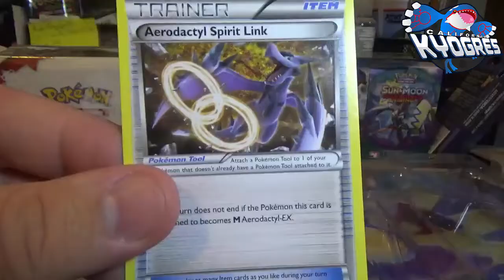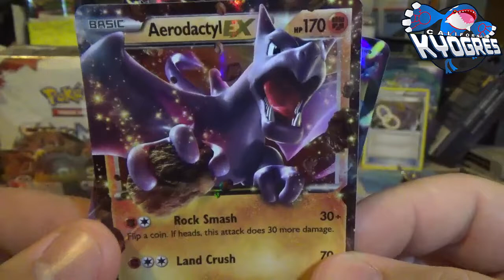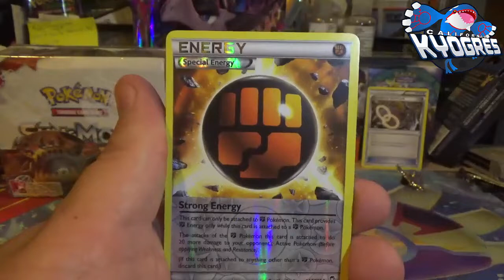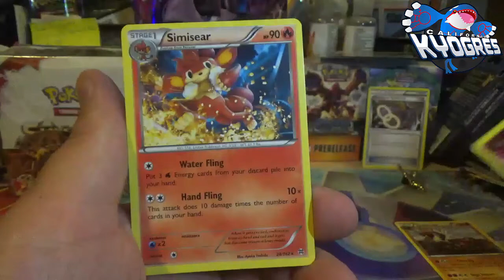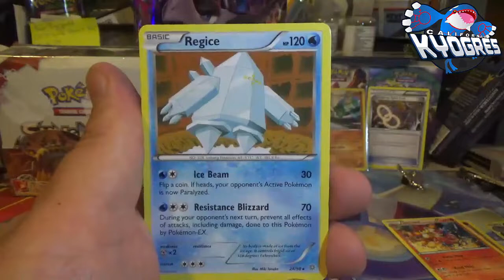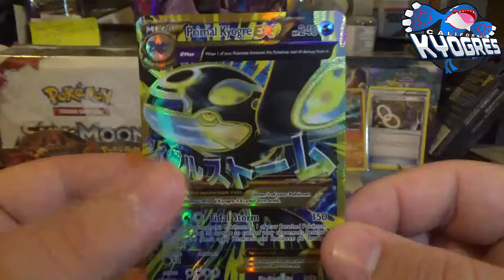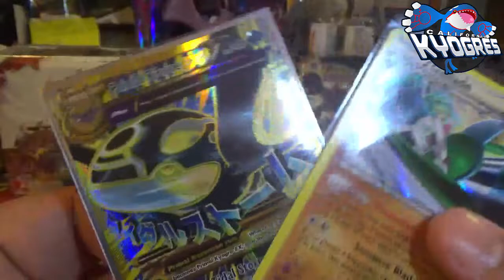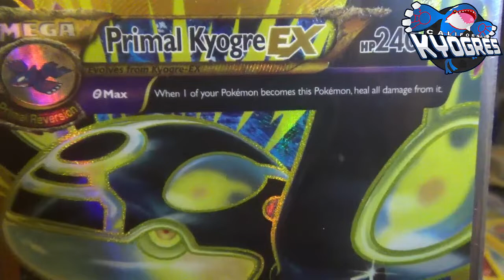Opening A Pokemon Mega Aerodactyl EX Collection Box Of Pokemon Cards!!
What's going on guys and gals of YouTube!!  Anthony here from the Primal Crew with a new Pokemon TCG opening video.  If you enjoy this video and you'd like to see more TCG openings on this channel please consider hitting that like button to let me know you enjoy what your viewing.

Feel like donating to help keep the content on the channel?

For anyone that may think any of my pulls are "staged" or "fake", keep a close eye on the video.  Notice the placement of packs.  Notice how I open the packs ON camera, not off camera and do the card trick on camera.  Everything is in front of the camera.

Today I will be opening up a Pokemon Mega Aerodactyl EX Collection Box!  I was surprised to find this in stores and especially finding it at a clearance price.  Hoping for some great pulls and I hope you all enjoy the opening!!